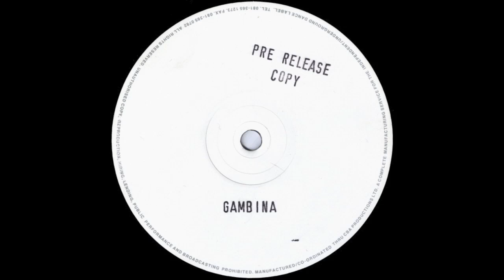Gambino Family - Untitled A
Uploaded by request. The flipside on GB001